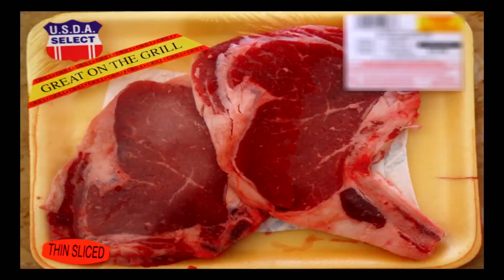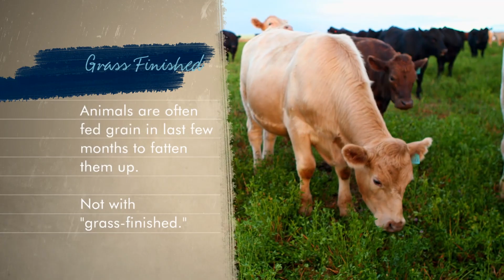The Paleo Way S01 E02 | How To Cook | Diet Show Full Episodes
Chef Pete Evans explore grass fed and finished beef and cook nose to tail with the most nutrient foods on the planet!